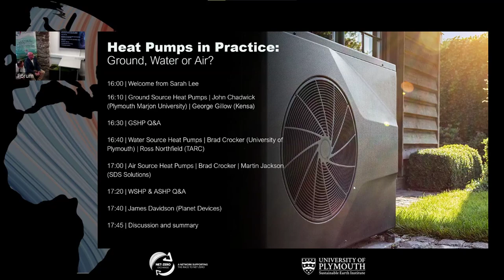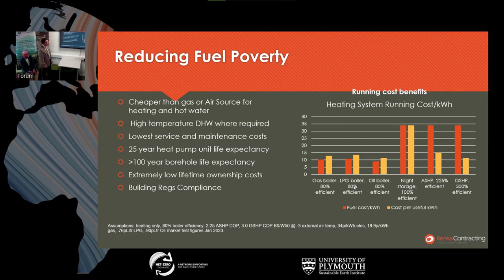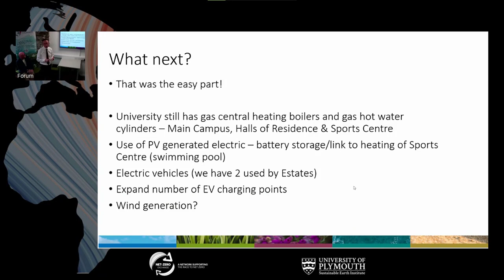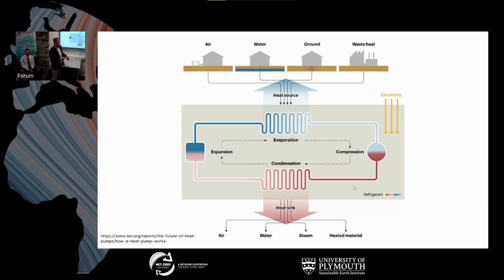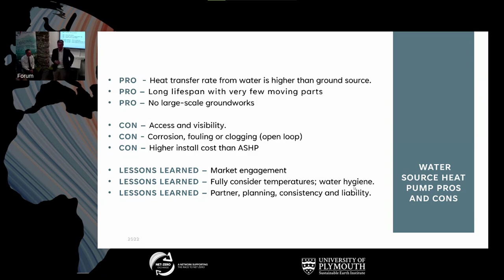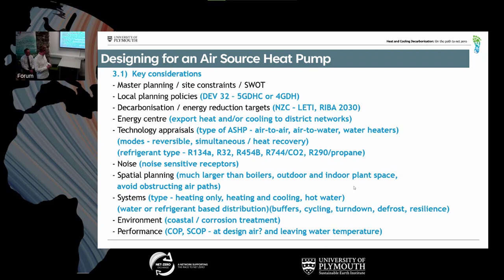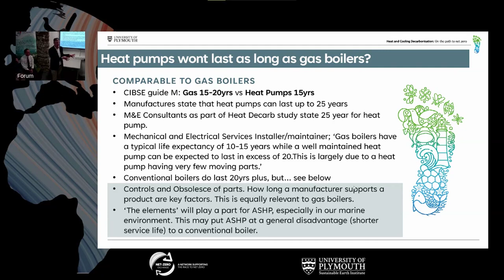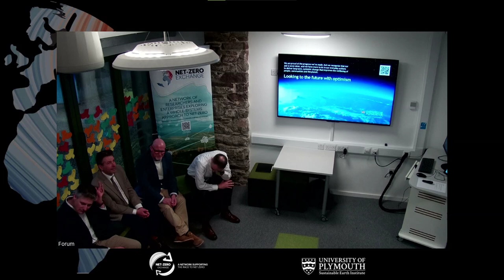Heat Pumps in Practice: Ground, Water or Air?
Future Plymouth 2030 and Net-Zero Exchange co-hosted this event to find out more about the different types of heat pumps and explore some common misconceptions.

00:00 | Intro from Sarah Lee, Future Plymouth 2030
02:30 | George Gillow from Kensa on Ground Source Heat Pumps
21:00 | Peter Kay from Marjon - Ground Source Heat Pump case study
32:30 | Audience Q&A on Ground Source Heat Pumps
43:19 | Brad Crocker, University of Plymouth, on Water Source Heat Pumps
47:55 | Ross Northfield, TARC Solutions, Water Source Heat Pump case study
1:02:53 | Brad Crocker on Air Source Heat Pumps
1:06:09 | Martin Jackson, SDS, Air Source Heat Pump case study and designing solutions
1:35:54 | Audience Q&A and discussion
1:50:55 | Planet Devices
1:54:10 | Summary